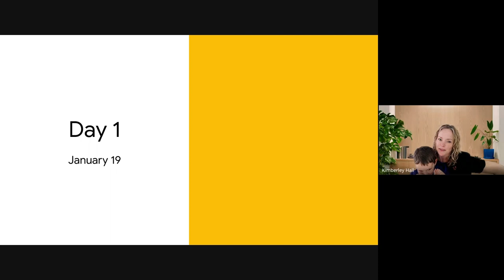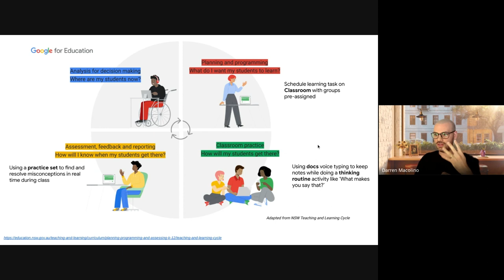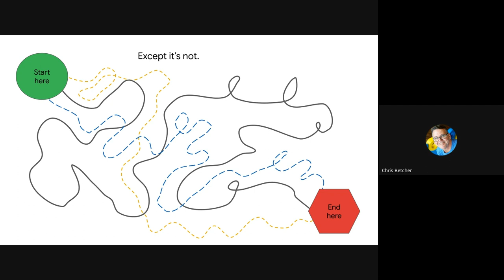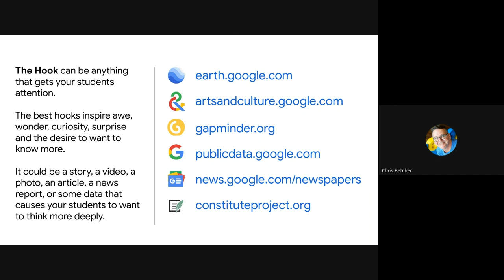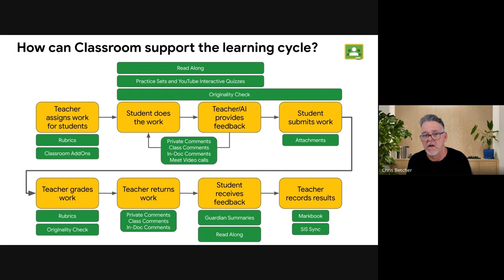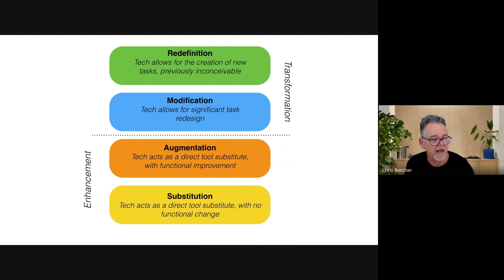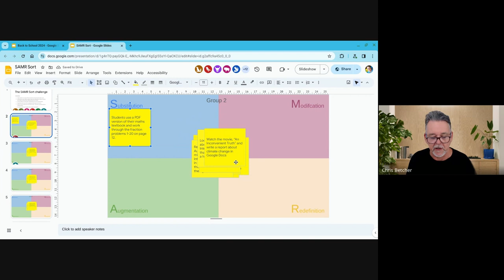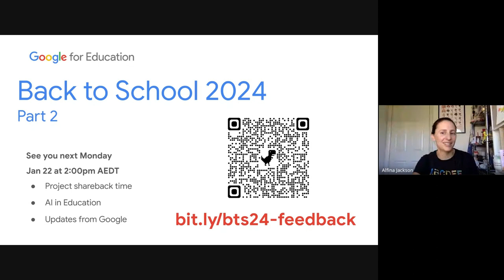Back to School with Google for Education 2024 - Day 1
Here is the recording from day 1 of the Google for Education Back to School event for 2024.

As we prepare to kick off the 2024 school year, the Google for Education team is offering a Back to School event to help you get the year started right.  The focus will be on designing lessons for a technology enabled classroom, and will provide you with ideas and strategies for ensuring that the technology in your classroom is getting used in engaging  and meaningful ways.  We’ll also weave a little Google magic throughout as well to show you how Google tools can help support these ideas.

We will start off on Friday January 19 by posing the question “What does effective teaching and learning look like in a technology enabled classroom?” We’ll be sharing ideas about lesson design, and specifically about designing for deeper learning. We want to help you engage and inspire your students, and get the most out of the awesome digital tools and resources available to them.

You’ll have the weekend to let these ideas marinate, and there may be some optional “homework” over the weekend for those that choose to do it.